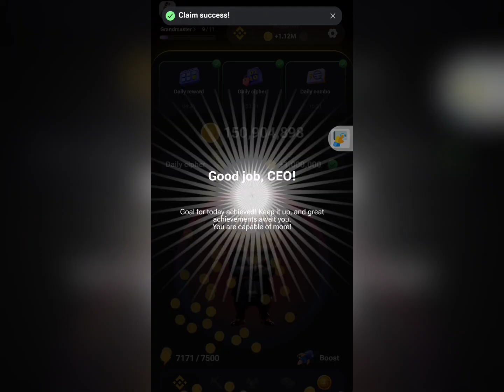19 July Daily Cipher Code | Free 1 million coins Code | Hamster Kombat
19 July Daily Cipher  Code | Free 1 million coins Code | Hamster Kombat